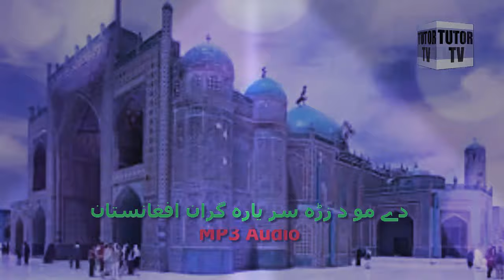gran Afghanistan pashto nazam naat nazmona Tarana Nazm Islamic Video Tutor TV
gran Afghanistan pashto nazam, pashto naat, pashto tarany, pashto nazmona, Jihadi Tarana pushto Nazm Islamic Video Tutor TV

You can watch here best pashto nazam, pashto naat, pashto tarany, pashto nazmona and many more videos in this channel. So stay tune with us for more beautiful pashto videos.

tarana, Pushto Heart Touching Nazam,
Pashto Videos,
jihadi nasheeds mp3 download,
pushto naat,
naat download mp3,
naat download video,
pashto naat mp3,
naats new 2018 mp3 download,
naat mp3 download,
beautiful pashto naat mp3,
pashto nazam mp3,
pashto nazmona,
nazm,
Hamad,
Hamad Allah,
New hamd 2018,
Hamd naat status,
New hamd 2021,
Pushto naat,
Pashto naat mor,
new naats 2021,
Pashto bayan,
Pashto naat 2021,
Maa nazam,
Quran nazam Pashto,
Naat sharif,
New naat 2021,
New naat,
tarana,
Nazam urdu,
Mta nazam,
Pashto nazam 2021,
Mor nazam,
Alwidai nazam,
New nazam,
Alwidai nazam 2021,
Hamd Allah hoo Allah hoo,
Allah Allah hamd,
Hamd sharif,
pashto naat,
pashto nazam,
jihadi tarana,
nazam,
pashto jihadi nazam,
pashto tarana,
jihadi nazam,
pashto nasheed,
pashto nazmona,
nazam Pashto,
nazmona Pashto,
taliban nazam,
naat Pashto,
taliban tarana,
pashto jihadi tarana,
nazmona,
jihadi nazam Pashto,
pashto nazam asmatullah,
tutor tv,
pashto nazam 2021,
khatm e quran nazam Pashto,
pashto taliban nazam,
pashto nasheed 2021,
jihadi taranay,
tarana,
pashto new nazam,
pashto tarani,
pashto naat Afghanistan,
afghanistan naat,
afghanistan nazam,
asmatullah jarar pashto naat 2021,
pashto naat 2021,
jihad naat,
mujahideen nazam Pashto,
mujahideen tarana,
naat,
jihadi naat,
pashto new naat asmatullah jarar 2021,
poshto nazam,
pashto tharani,
naat sharif Pashto,
afghanistan pashto naat,
jihadi tarana Pashto,
pashto nazmul,
pashto nat,
pashto tarana 2021,
pashto new nazam 2021,
asmatullah jarar new nazam 2021,
pashto naat nazam,
pashto naats,
pashto new naat,
pashto song,
afghanistan tarana,
pashto tarane,
pashto tarana Afghanistan,
afghan nazam 2021pashto,
pashto naat hona,
pashto nazm,
ssp nazam,
jihadi nasheed,
pashto nazmin,
afghan naat,
nazam naat,
ترانہ,
نظم,
نعت,
نظمونہ,
افغانستان نعت,
افغانستان نظمونہ,
جہادی نظمونہ,
ترانے,
جہادی ترانے,
جہادی افغانستان ترانے, Pashto nazam 2021,
Pashto nazam Taliban,
Pashto nazam asmatullah,
Pashto nazam naat,
Pashto nazam hona,
Pashto nazam Afghanistan,
Pashto nazam mor jani,
Pashto nazam mor,
Pashto nazam raza wazir,
Pashto nazam 2020,
Pashto nazam talib malanga yara,
Pashto nazam asmatullah jarar,
Pashto nazam new,
Pashto song,
Pashto new songs 2021,
Pashto naat,
Pashto drama,
Pashto gane,
Pashto tapay,
Pashto dance,
Pashto saaz,
Pashto,
Pashto mast saaz,
Pashto music,
Pashto ghazal,
Pashto naat marga sra gulona,
Pashto naat na,
Pashto naatona,
Pashto naats beautiful,
Naat status,
Naat 2021,
Naat new,
Tarany jihadi,
Tarany army,
Tarany without music,
Tarany all,
Tarana Pakistan,
Taraneh,
Tarany pk,
Pashto tarana,
Pashto tarana Afghanistan,
Pashto tarana Pakistan,
Pashto tarana 2021,
Pashto tarana Taliban,
Pashto tarana nazam,
Pashto tarana song,
Pashto tarana naat,
Pashto tarana mullah omar,
Jihadi tarana,
Jihadi nazam,
Jihadi jihadi Arabic song,
Jihadi nasheed,
Jihadi tarana Urdu,
Jihadi naat,
Jihadi nazam Pashto,
Jihadi nazam Urdu,
Jihadi bayan,
Jihadi status,
Jihadi tarana Pashto,
Jihadi tarana Arabic,
Jihadi nazmi,
Taliban fighting in Afghanistan,
Taliban news,
Taliban Afghanistan,
Taliban press conference,
Taliban in Afghanistan 2021,
Taliban attitude status,
Taliban interview,
Taliban song,
Taliban funny video,
Taliban status whatsapp,
Taliban attitude,
Taliban video,
Taliban attack video,
Taliban in gym,
Pashto video,
Pashto video songs,
Pashto video gane,
Pashto video song 2021,
Pashto video funny,
Pashto video 2021,
Pashto video naat,
Pashto video gane 2021,
Pashto video call recording,
Pashto video tik tok,
Pashto video gan,
Pashto video tapay,
Pashto video music,
Pashto video song new,